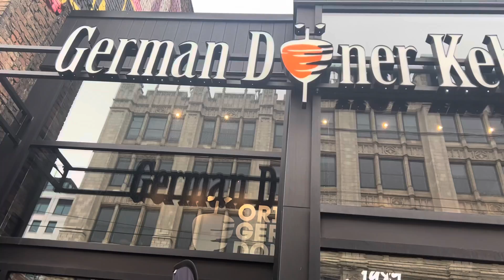KUMAIN SA GERMAN DONER KEBAB KASAMA FRIENDS | THE PINOY DREAMER WINTER VLOG 29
Hello, Dreamers!

Thumbnail: @Picsart